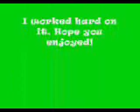Paper Mario slide for chuggaaconroy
Hope you guys enjoy! I worked hard on it! Dedicated to chuggaconroy.